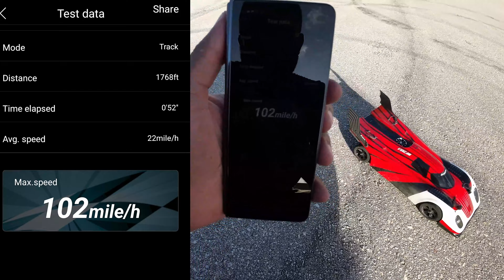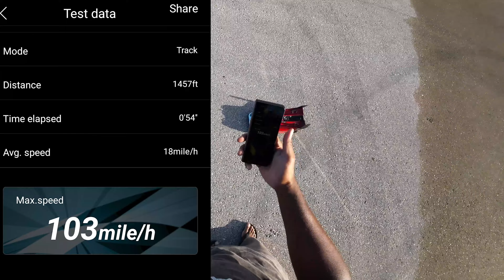7th VS 10th Scale RC Bashing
Equipment used:

Contact Foam Tires
Rlaarlo Store
Use GSUPE to take off 15% on their website
Perfect Pass Speed Run Springs
LED Lights
Skyrc GPS
Arrma Vendetta RTR
Arrma Limitless Carbon Fiber Kit
Arrma Felony
QS8 Anti-Spark Connector
Flysky Noble NB4
FlySky FTR10 2.4G 10CH PWM AFHDS 3 RC Receiver
AGFRC 50KG Digital Steering-Servo High-Torque
Castle 1100Kv Sensored Motor Combo
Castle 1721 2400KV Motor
AGFRC RC Gyros for RC Car Truck
GRP Tires
LED Lights
BSR Purple 1/8 Foam Tires